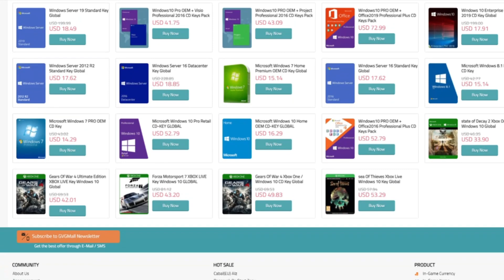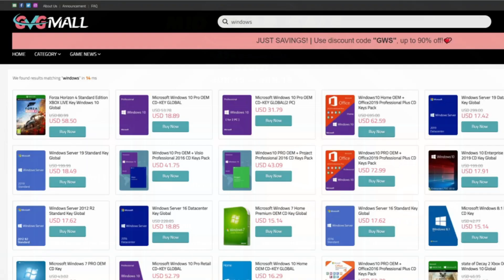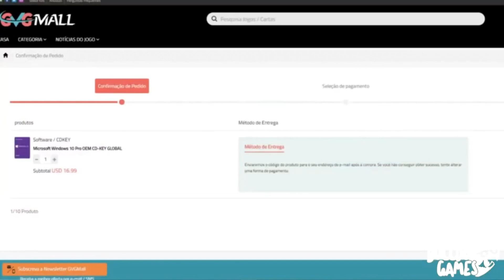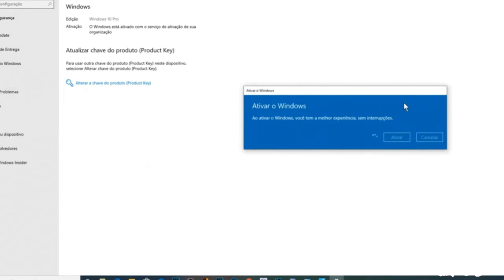Promoção De Jogos e WINDOWS PRO 10 DO MEIO DO ANO !!! CORRE Que Já ACABAR!!!